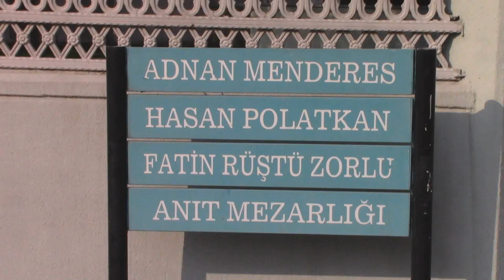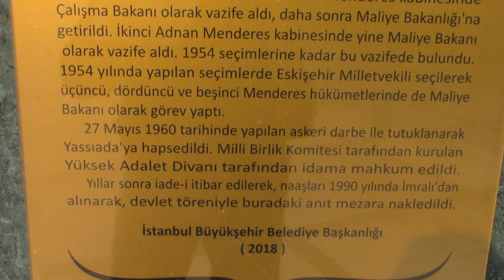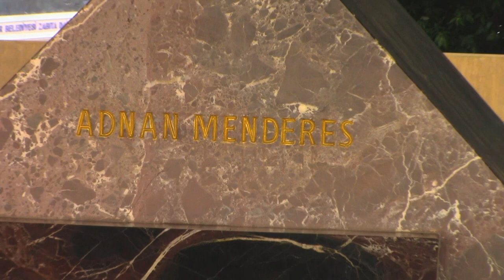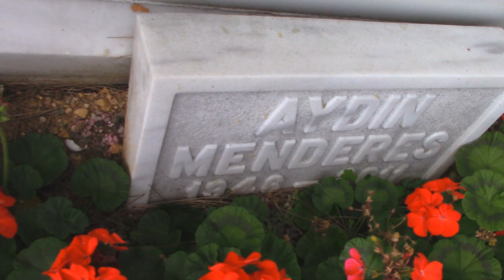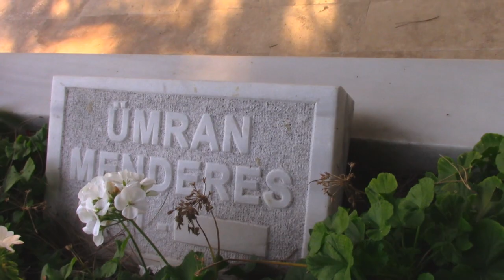BAŞBAKAN ADNAN MENDERES - HASAN POLATKAN - FATİN RÜŞTÜ ZORLU ANIT MEZARI * AYDIN MENDERES KABRİ (HD)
ADNAN MENDERES
1899 Yılında Aydın'da dünyaya geldi.Karşıyaka ve Altay takımlarında futbol oynadı.Katıldığı Kurtuluş Savaşı nedeniyle İstiklal Madalyası aldı.1930 Yılında ilk kez siyasete Serbest Cumhuriyet Fırkası Partisinde başladı.Aynı yıl girdiği Cumhuriyet Halk Partisi'nde 1931 yılında Aydın Milletvekili seçildi. Atatürk'ün ölümünden sonra yerine geçen İsmet İnönü'nün bütün üretim araçlarını devletleştirme faaliyetlerine karşı çıktı.Adnan Menderes'te dededen kalma toprak ağası olduğundan malının  devletleştirilmesini istemiyordu.Cumhuriyet Halk Partisi'nden 1945 yılında ihraç edildi.1945 Yılında Celal Bayar,Fuad Köprülü ve Refik Koraltan ile Demokrat Parti'yi kurdu ve partinin genel başkanı oldu.1950 Yılında 19.Türkiye Cumhuriyeti Başbakanı olurken Celal Bayar'da Türkiye Cumhuriyeti'nin asker olmayan ilk Cumhurbaşkanı olarak görev aldı.Adnan Menderes döneminde Türkiye Cumhuriyeti 1951 yılında Kore Savaşında Birleşmiş Milletlerin yanında savaşda yer aldığından 1952 yılında Natoya tam üye olarak kabul edilir.1959 yılında Yunanistan'la yapılan anlaşma sonucu Kıbrıs Cumhuriyeti kuruldu. 27 Mayıs 1960 Askeri Darbesi'yle Türk Silahlı Kuvvetleri yönetime el koyduğunu açıklar.Demokrat Partili olan Başbakan Adnan Menderes, Cumhurbaşkanı Celal Bayar ve diğer partililer görevden alınıp,tutuklanıp Yassı Ada'ya gönderilirler. Cemal Gürsel başkanlığında kurulan Millî Birlik Komitesi ve darbeci subaylar ülke yönetimine geçer.Vatana ihanet ve anayasayı ihlal suçlamalarıyla Devlet Yüksek Adalet Divanı'nda 10 ay kadar süren yargılama sonrasında Adnan Menderes ve Celal Bayar'ında aralarında olduğu 14 kişiye idam 31 kişi ise ömür boyu hapse mahkum oldu.Yurt dışından gelen baskılar sonucu Celâl Bayar, Adnan Menderes, Hasan Polatkan ve Fatin Rüştü Zorlu dışındakilerin idam cezasını affetti.Tutuklular arasında bulunan Sağlık Bakanı Lütfi Kırdar yargılandığı Yassıada'da 17/02/1961 yılında geçirdiği kalp krizi sonucu 74 yaşında hayatını kaybetti.19/02/1961'de olaylı bir cenaze töreninden sonra Zincirlikuyu Mezarlığı'na defnedildi.Lütfi Kırdar 2 erkek çocuk babasıydı.Fatin Rüştü Zorlu ve Hasan Polatkan 16/09/1961 tarihinde Adnan Menderes ise İmralı Adası'nda 17/09/1961 yılında idam edilmiştir. Adnan Menderes Türkiye Cumhuriyeti tarihinde idam adilen tek başbakanıdır. Celâl Bayar'ın cezası yaş haddi nedeniyle ömür boyu hapse çevrildi.08/07/1966 yılında ise  dönemin Cumhurbaşkanı Cevdet Sunay tarafından affedildi.Adnan Menderes 3 erkek çocuk babasıydı ve idam edildiğinde 62 yaşındaydı.Türkiye Büyük Millet Meclisi 11/04/1990 yılında çıkardığı yasayla, idam edilenlere itibarlarını iade etmiştir.Adnan Menderes,Hasan Polatkan ve Fatin Rüştü Zorlu'nun naaşları Cumhurbaşkanı Turgut Özal döneminde ölümlerinin 29.yıldönümünde 17/09/1990 yılında Topkapı'daki anıt mezara taşındı.

AYDIN MENDERES
05/05/1946 Yılında Ankara'da dünyaya geldi.Adnan Menderes'in en küçük oğludur.1968 Ankara İktisadi ve Ticari İlimler Akademisi mezunudur.Siyasete il kez 1970 yılında Demokratik Parti Aydın il başkanı olarak başladı.1977-1980 yılları arası Adalet Partisi Konya milletvekili oldu.12 Eylül sonrasında 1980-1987 yılları arasında siyasi yasaklılar arasında olduğundan siyasetten uzak kaldı. 1993 yılında kurduğu Büyük Değişim Partisi'nin genel başkanı olarak siyaset geri döndü.1994 Yılında Demokrat Parti,1995 yılında Refah Parti,1999 yılında Fazilet Partisi,2001 yılında Doğru Yol Partisinde siyaset içinde yer aldı.Tercüman ve Yeni Asır Gazetelerinde köşe yazarlığı yaptı.1996 Yılında geçirdiği trafik kazası sonrasında boyun aşşağısı felç olarak hayatını sürdürmek zorunda kaldı.Bağışıklık sisteminde yaşadığı sorunlar nedeniyle 23/12/2011 yılında Ankara'da hayatını kaybetti.Cenazesi İstanbul'a getirilerek Adnan Menderes'in mezarının bulunduğu Topkapı’daki Anıtmezar'ın bahçesine defnedildi.Mezarda ayrıca annesi Berrin Menderes ve eşi Ümran Menderes bulunmaktadır.

FATİN RÜŞTÜ ZORLU
20/04/1910 Yılında İstanbul'da dünyaya geldi.Galatasaray Lisesi’nden sonra,Paris Politik Bilimler Enstitüsü ve Cenevre Üniversitesi Hukuk Fakültesi’ni bitirdi.Siyasete 1954 yılında Demokrat Partiyle girdi.1957 yılında Demokrat Parti’den Çanakkale Milletvekili seçildi. Adnan Menderes döneminde Başbakan Yardımcılığı,Devlet Bakanlığı ve Dışişleri Bakanlığı görevlerinde bulundu.27/05/1960 darbesinde vatana ihanetten tutuklandı.16/09/1961 yılında 51 yaşındayken idam edildi.Mezarı Adnan Menderes Anıt Mezarındadır.

HASAN POLATKAN
1915 Yılında Eskişehirde dünyaya geldi.1936 yılında bugünkü adı Ankara Üniversitesi Siyasal Bilgiler Fakültesi olan Siyasal Bilgiler Okulu'nu bitirdi.Siyasal hayata ilk 1946 yılında Demokrat Parti'den Eskişehir milletvekili olarak girdi.Çalışma Bakanı ve Maliye Bakanı görevlerinde bulundu. 27/05/1960 darbesinde vatana ihanetten tutuklandı.16/09/1961 yılında 46 yaşındayken idam edildi.Mezarı Adnan Menderes Anıt Mezarındadır.